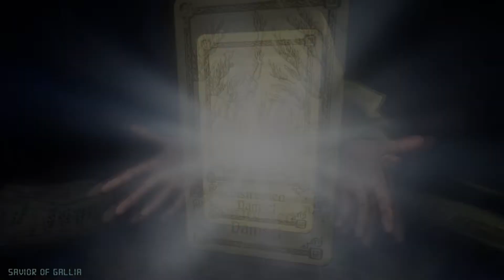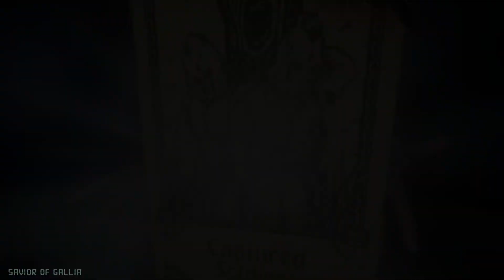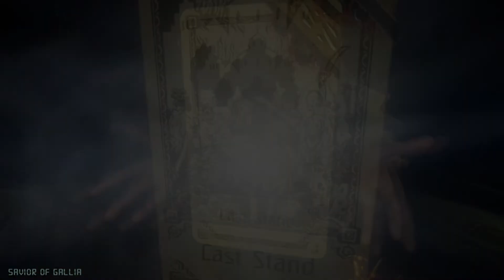Hand of Fate 2 Part 2 - No commentary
As you should have noticed, that they added story to this game, and we'll be seeing a lot new things.

Difficulty: Normal
Platform: PC